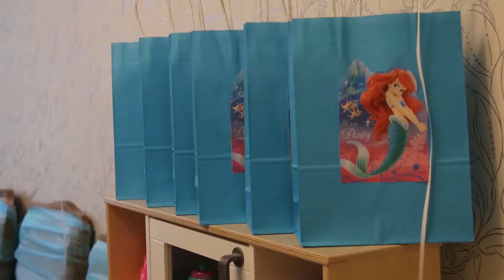Five-year birthday in the style of the little mermaid Ariel